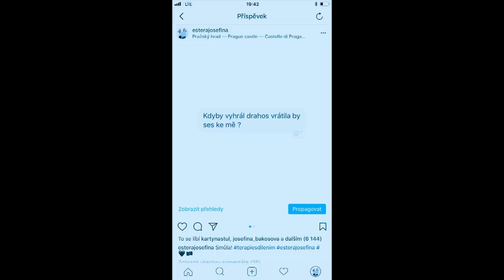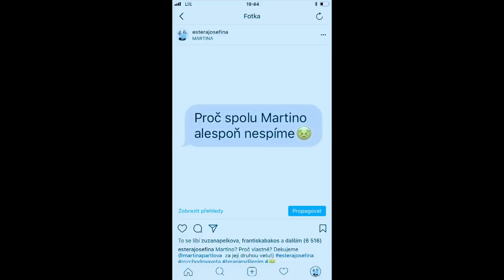2. Josefina Bakošová a Ester Geislerová - Show Jana Krause 21. 2. 2018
Hosté: Herec a muzikant Ondřej Gregor Brzobohatý, herečka Ester Geislerová a módní návrhářka Josefina Bakošová a ekonom Dominik Stroukal.